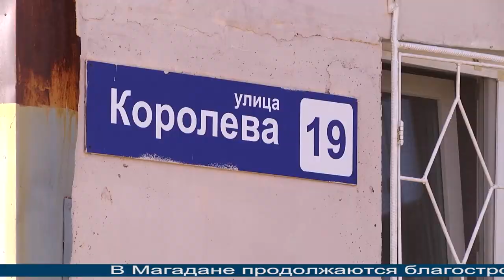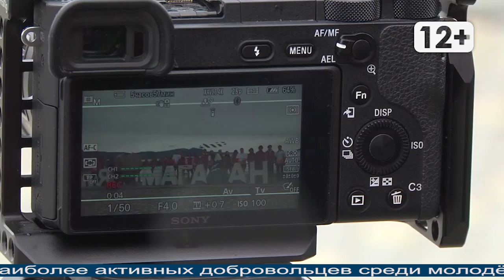Магаданское время 17.09.2021